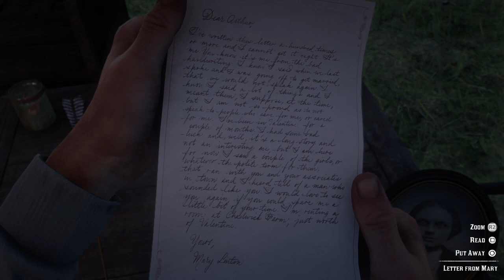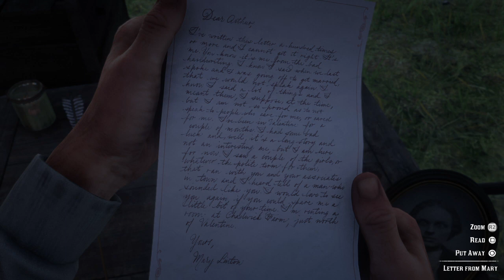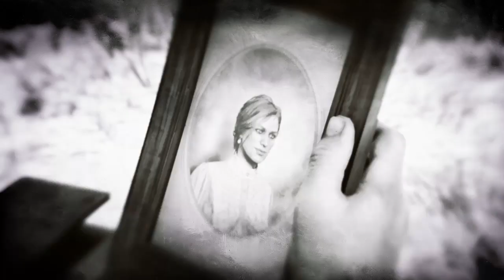Red Dead Redemption 2_Money Lending and other Sins